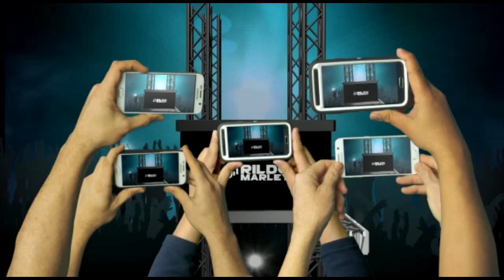REPERTÓRIO SETEMBRO 2020 - CD PISADÃO DO FORRÓ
|CANAIS PARCEIROS|